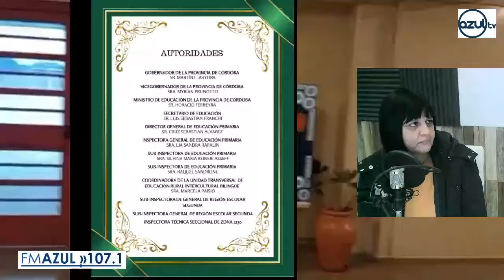Marisa Giralt - Directora del Centro Educativo "Capitán José Leonidas Ardiles"-Rio Primero.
Marisa Giralt - Directora del Centro Educativo "Capitán José Leonidas Ardiles"
El Centro Educativo "Capitán José Leonidas Ardiles" invita a Usted/es al Acto en conmemoración del 25 Aniversario, a realizarse el día viernes 5 de julio a las 14.30hs en el establecimiento escolar